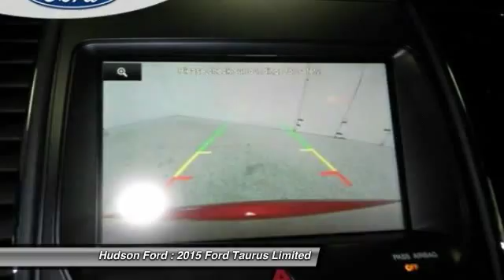2015 Ford Taurus Limited Hudson WI 26153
2015 Ford Taurus Limited

Hudson Ford
2020 Crest View Drive

Price excludes tax, title, license, and doc fees; but does include the following rebates, in lieu of any special financing: $3,000 - RETAIL Customer Cash. Exp. 05/04, $1,500 - Ford Credit Retail Bonus Customer Cash. Exp. 07/06